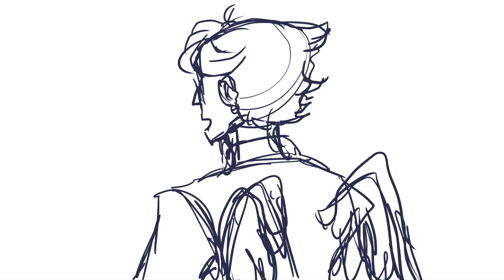Heavens number one cry baby WIP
Working on an animatic for the biggest drama queen in heaven.

Like my work? There's a free sketch in for it if you do.

Time Taken: N/A

Music and Video:
Cover of "Its over isn't it" by ASHE

Character Michael belongs to Orange-Plum!
Follow Satan and Me on tapa or tumblr to support her!